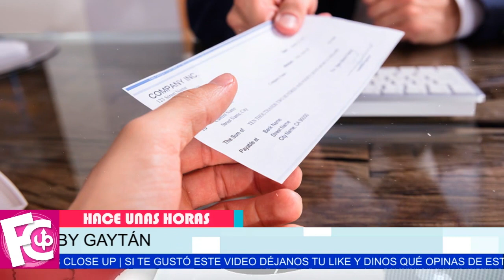⛔ Eduardo Capetillo 𝗘𝗦 𝗨𝗡𝗔 𝗧𝗥𝗔𝗡𝗖𝗔 en la carreta de Biby Gaytán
El productor Juan Osorio está cansado de que no la deje en paz…